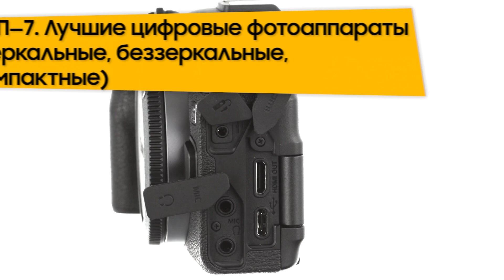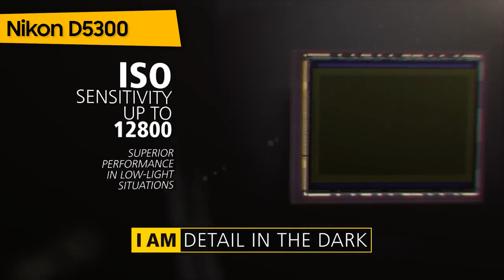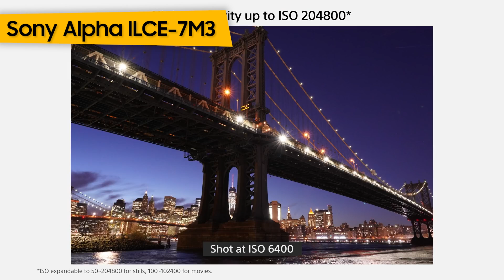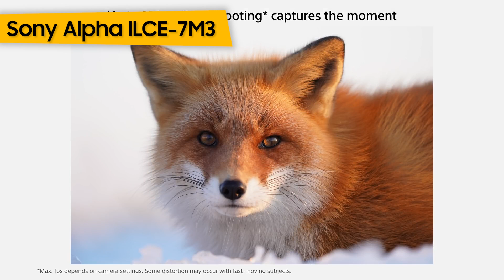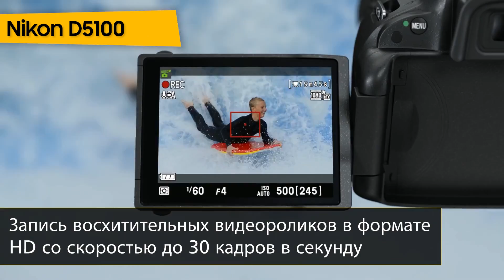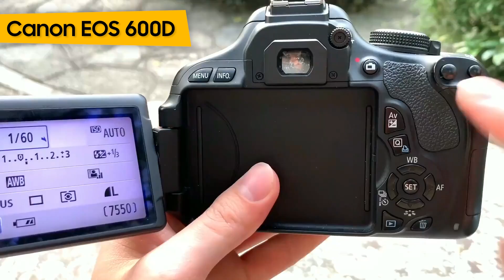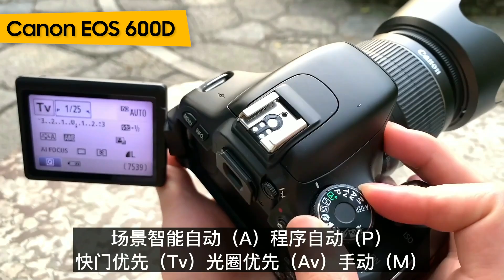ТОП—7. 📸Лучшие цифровые фотоаппараты (зеркальные, беззеркальные, компактные). Итоговый рейтинг 2022!